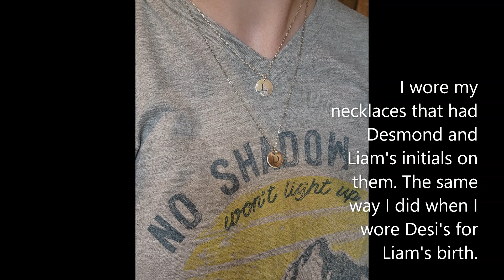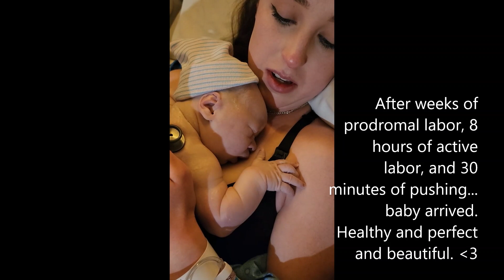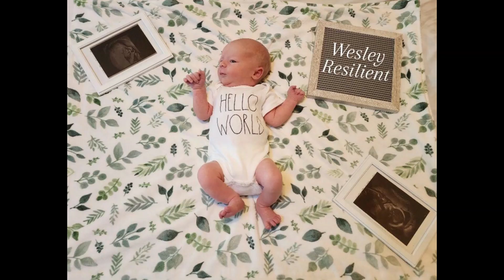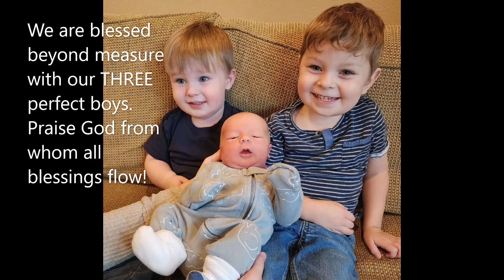Our Baby Is Here! Surprise Gender - Birth of our 3rd Baby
Hi friends!
We are so excited to share the news of the arrival of our new baby (born on the 1st of September). We've been soaking up all of the newborn snuggles and adjusting to the new normal around here... it's been heavenly! Thank you for being here to celebrate this perfect new addition to our family!

Mary.